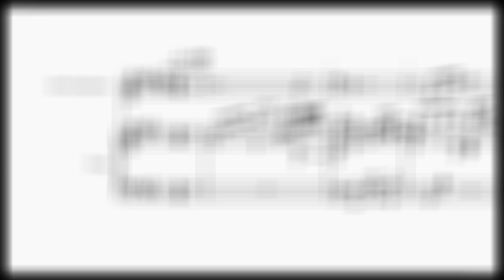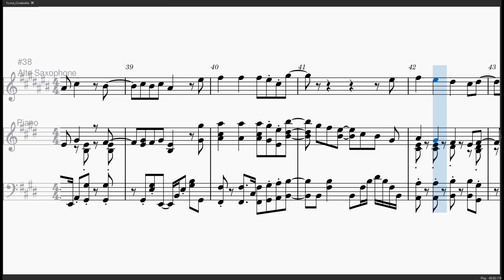Yume Cinderella (alto sax & piano) O Maidens in Your Savage Season (music sheet)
O Maidens in Your Savage Season [Araburu Kisetsu no Otome domo yo] Ending - Yume Cinderella by Momo Asakura